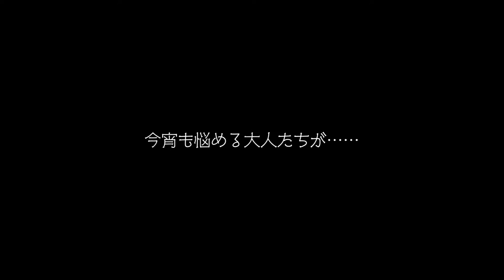BASE#30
渋谷の隠れ家バーBASE。
今夜も大人たちが悩み事を相談にやってくる。
小さなバーでのミニドラマ。

カヅキ　石黒亜実